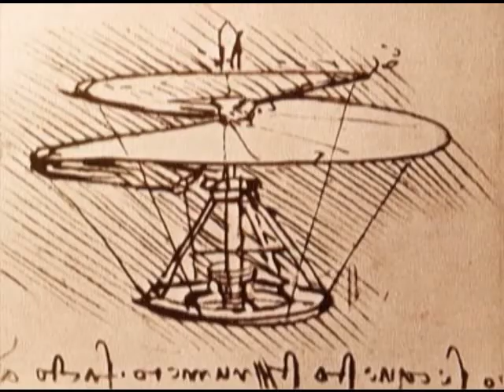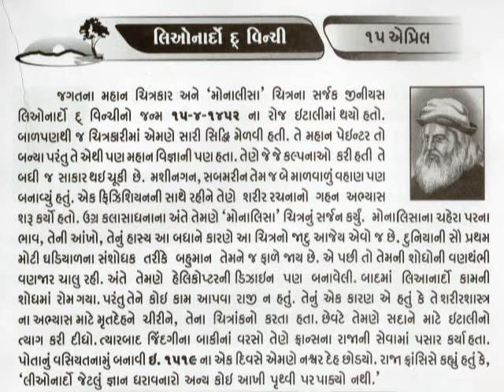15 APRIL મોનાલિસા ચિત્રના સર્જક લિઓનાર્ડો દ વિન્ચી Leonardo da vinci_આજનો દિનમહિમા-@vasant teraiya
ઈટલીના મહાન ચિત્રકાર, શિલ્પી, વાસ્તુકાર, સંગીતકાર, વૈજ્ઞાનિક, ગણિતશાસ્ત્રી, ઇજનેર, નવસર્જક, શરીરરચનાવિદ્, ભૂસ્તરશાસ્ત્રી, માનચિત્રકાર(નકશા દોરવાની વિદ્યામાં નિપુર્ણ), વનસ્પતિશાસ્ત્રી તેમજ લેખક જેવી બહુમુખી પ્રતિભા ધરાવનાર લિઓનાર્ડો દ વિન્ચીનો જન્મ ૧૫ એપ્રીલ ૧૪૫૨ ના રોજ ઇટલીના ફ્લોરેન્સ શહેરમાં થયો હતો. મોનાલિસાનું ચિત્ર બનાવનારા લિઓનાર્ડો દ વિન્ચીની ગણના વિશ્વના મહાનતમ ચિત્રકારોમાં થાય છે. ઉપરાંત ઇતીહાસમાં સૌથી મહાન બહુમુખી પ્રતિભા ધરાવનારામાં પણ તેમની ગણના થાય છે
15 APRIL Leonardo da vinci_આજનો દિનમહિમા-માનવપુષ્પોની મહેક-L V JOSHI, JUNAGADH